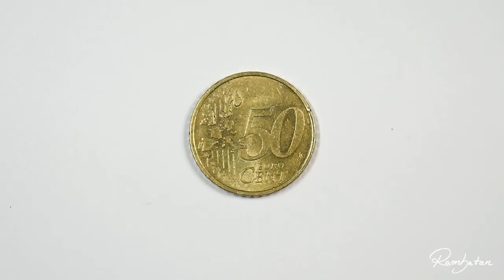The Penny Challenge (test)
Hey Rambunators! ~
Today I want to show you a test video of the penny challenge :)

What I used
• Neopiko Line (0.03)
• Canson bristol paper
• 50 Euro Cent
• Uni Kuru Toga mechanical pen
• Mono Eraser

♦ Johannes Bornlöf - The paper birch